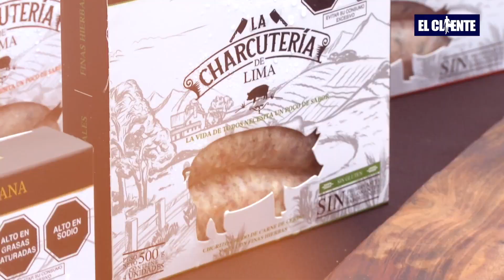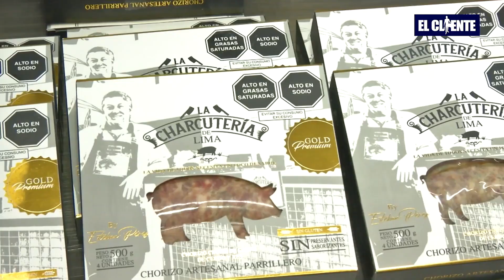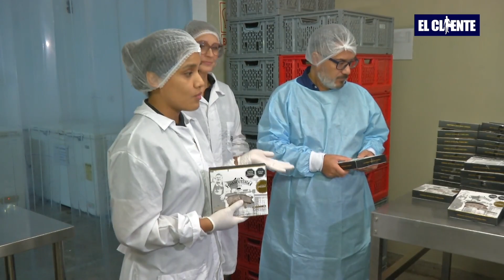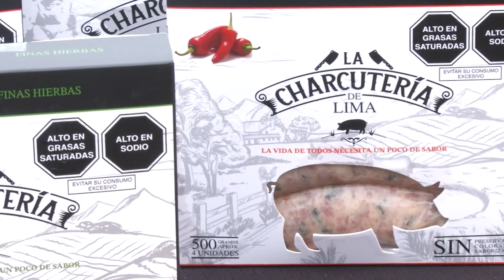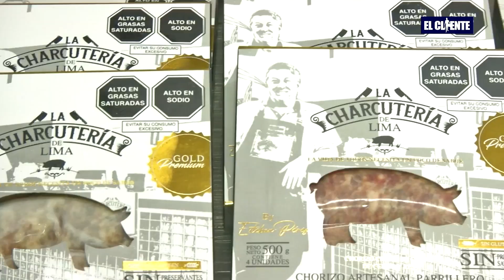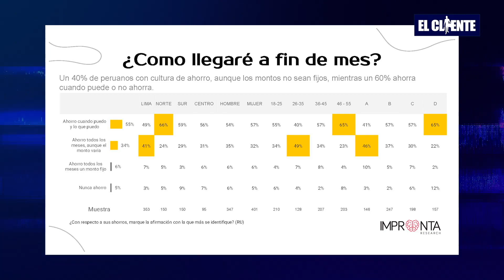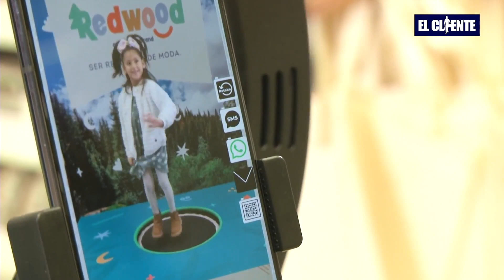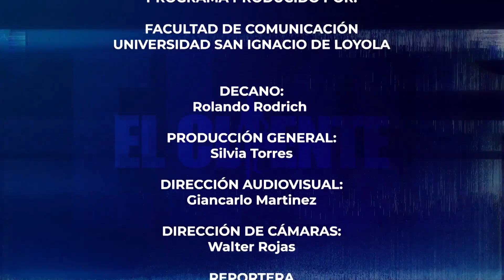La Charcutería de Lima, Presupuesto y Deuda del Peruano, Cool Fresh ISM- El Cliente P19 (03/06/2023)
En el episodio de hoy hacemos una visita gastronómica a la planta de La Charcutería de Lima para conocer cómo es la producción artesanal de sus embutidos gourmet y cómo es que sus productos destacan en el mercado. Además, revisaremos y analizaremos un estudio de Impronta Research sobre cómo el peruano llega a su fin de mes. Así mismo, asistiremos al lanzamiento de Redwood, la marca propia de ropa de Tottus. Y finalmente, tendremos una enriquecedora entrevista con Fiorella Poggi, Gerente de Marketing de ISM, para que nos cuente sobre su nueva propuesta de gaseosas Cool Fresh.

00:00 Reflexiones sobre la percepción del cliente
08:20 Yolanda Pérez - La Charcutería de Lima
23:11 Estudio de Mercado sobre ¿Cómo la gente llega a fin de mes?
28:22 Lanzamiento de Redwood (Tottus)
32:33 Entrevista a Fiorella Poggi Gerente de Marketing de Industrias San Miguel
45:51 Las noticias y movidas del mundo empresarial